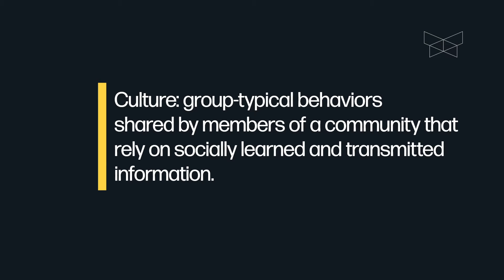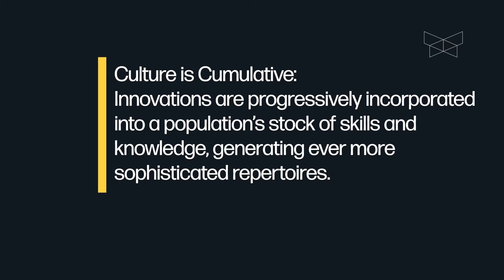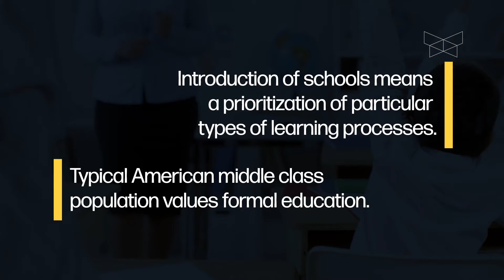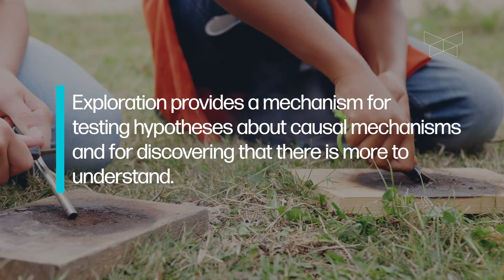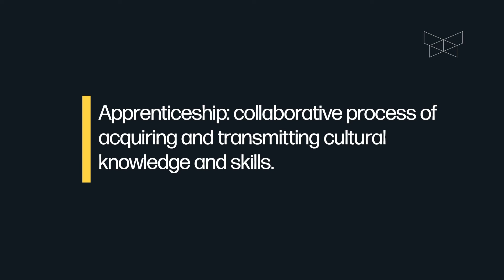Cristine Legare from Diverse Intelligences Summer Institute 2020 Summer conference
About DISI: We believe that pushing back the frontiers of intelligence requires pulling down the barriers between traditional disciplines. It requires the constitution of a new “community of practice” focused on diverse intelligences, in which promising young scholars are connected across disciplinary lines. With generous funding from the Templeton World Charity Foundation, the Diverse Intelligences Summer Institute will build a community of early career scholars dedicated to actively breaking down transdisciplinary boundaries and asking Big Questions about the origin, nature, and future of intelligences. This video was part of DISI's 2020 Summer conference.